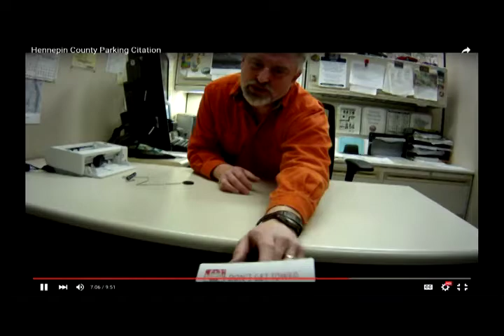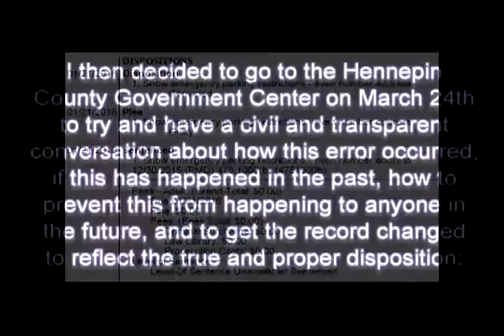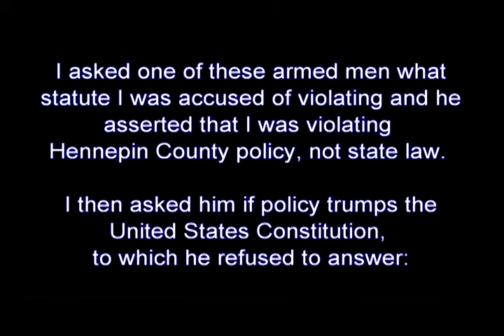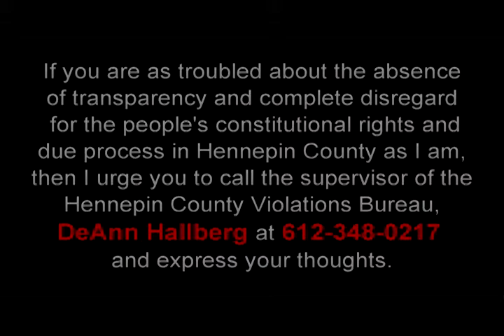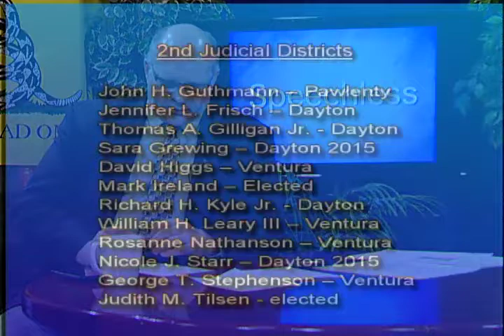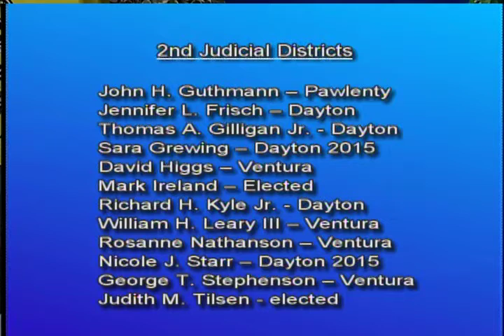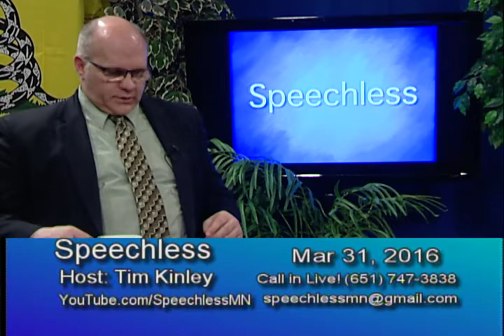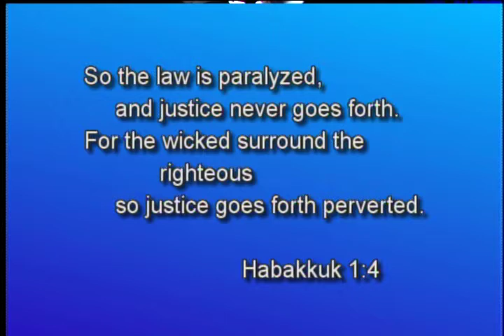Speechless 2016/3/31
What happens when you try to fight a parking ticket in Hennepin County?
We have judicial elections comping. Heres the score card.